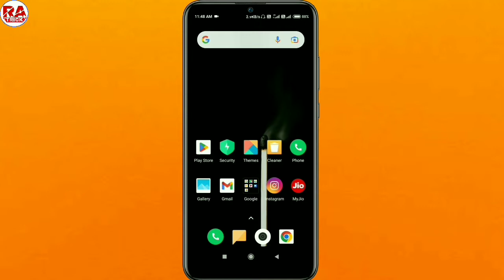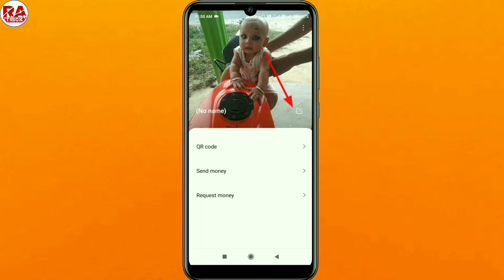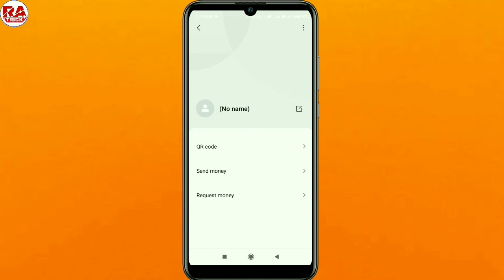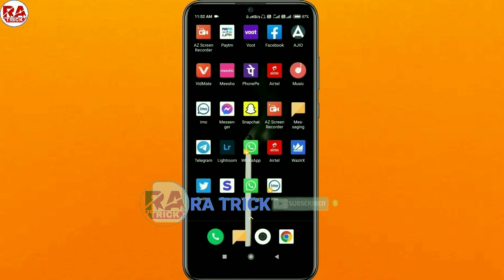Contact Number Par Se Photo Kaise Hataye !! Number Par Se Photo Kaise Hataye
Cover topic...
(02) Number par se photo kaise hataye
(03) Number me se photo delete kaise kare
(04) Phone number par se photo kaise hataye
(05) Number par se photo delete kaise karen
(06) Phone number par se photo kaise delete kaise kare
(07) How to delete  photo from contact
(09) Contact se photo kaise hataye
(10) Mobile number se photo kaise hataye
(11) Mobile number mein se photo delete kaise kare
(12) Number par photo hatane ka tarika
(13) Number par se photo hatana hai kaise hataye
(14) How to remove picture from contact